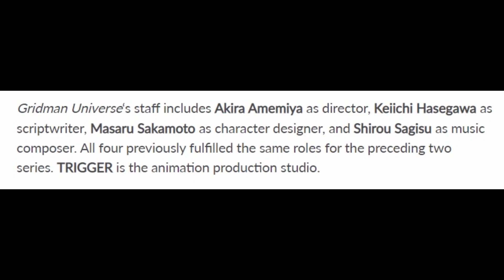"GRIDMAN UNIVERSE" Movie Revealed for 2023 (SSSS.GRIDMAN x SSSS.DYNAZENON グリッドマン ユニバース)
This video was voiced and edited by me via Audacity and Camtasia Studios.